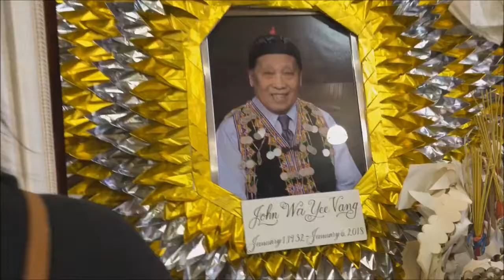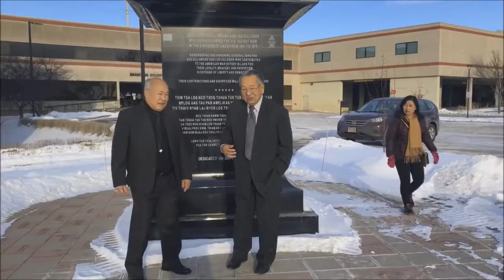CHANG VA TRIP TO WAUSAU FOR UNCLE WANG YEE FUNERAL